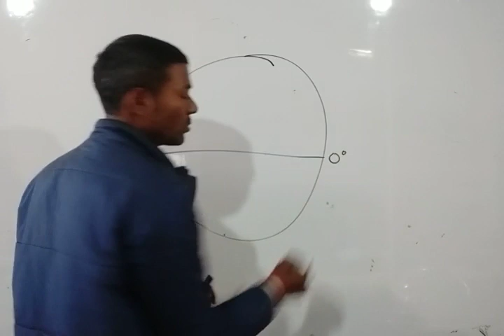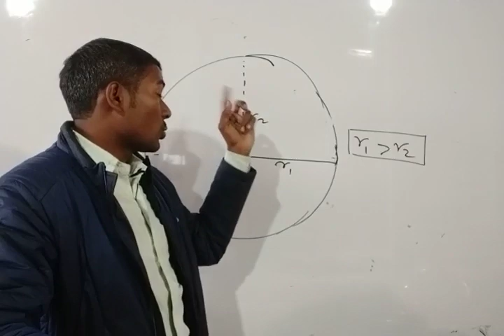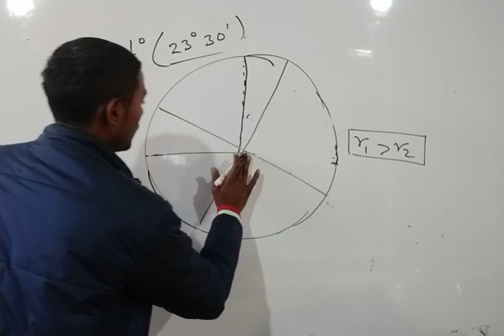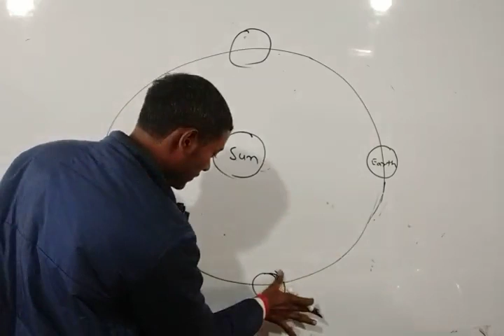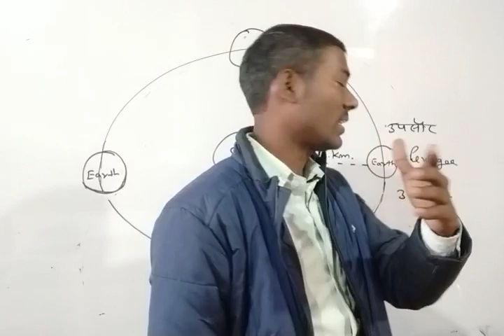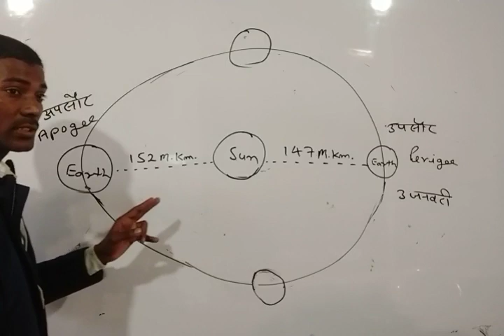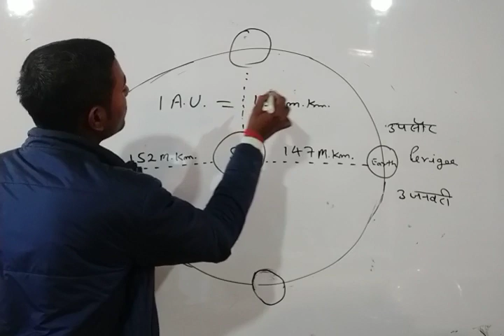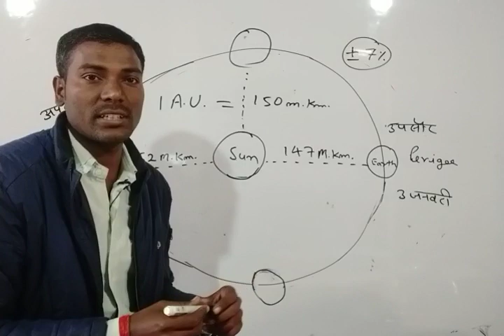पृथ्वी का परिचय (भुगोल भाग-1) सामान्य अध्ययन लोवर पीसीएस 2019